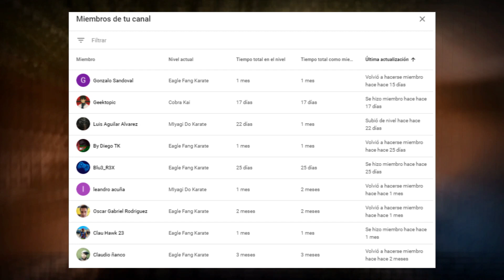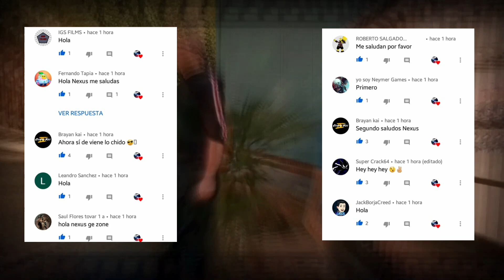¿Qué hubiera pasado si Miguel hubiera conocido a Daniel en vez de Johnny? | T2 PARTE 6 | Cobra Kai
¿Que opinas de este capitulo? déjamelo saber en los comentarios